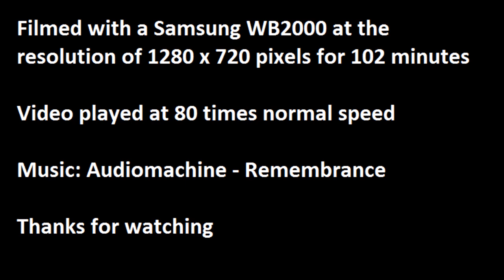Large Ice Cube Melting - Time Lapse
Time-lapse of an Ice cube melting at 80 x speed.

The video was filmed with a Samsung WB2000 at the resolution of 1280 x 720 pixels.